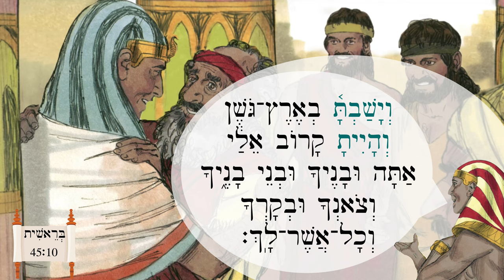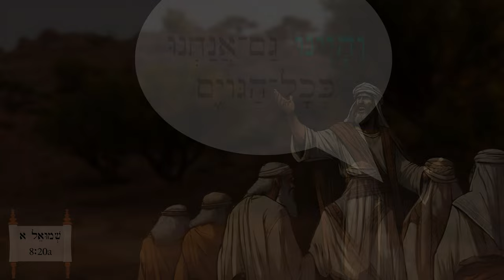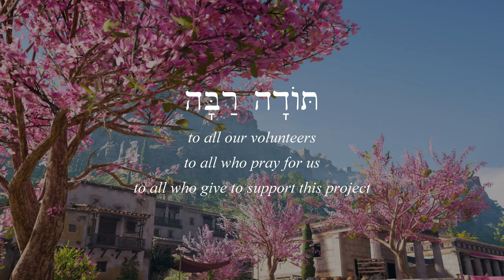Biblical Hebrew - This is What the King Will Do - Lesson 121b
More biblical passages that use veqatal forms, and some examples of God described as a צוּר.

Cliff/rock images from Assassin's Creed Odyssey